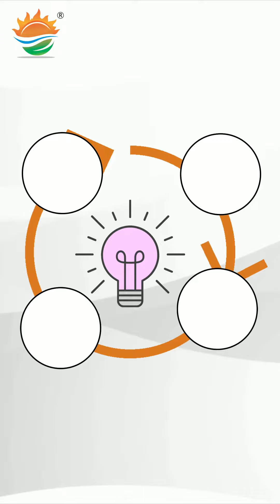What is Solar Energy | Solar Energy System | Saurya Urja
Please Follow our page for such information related to Solar Energy .